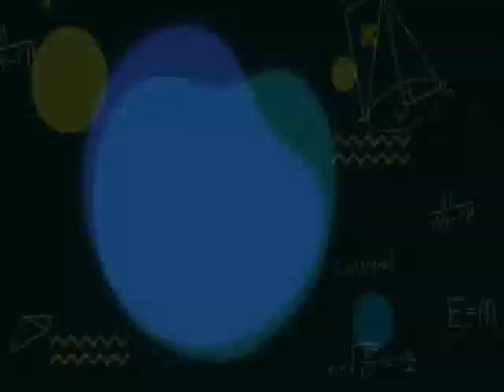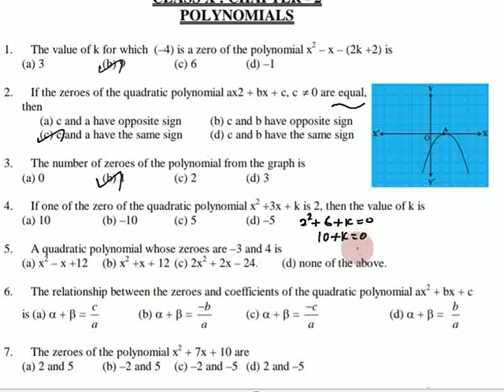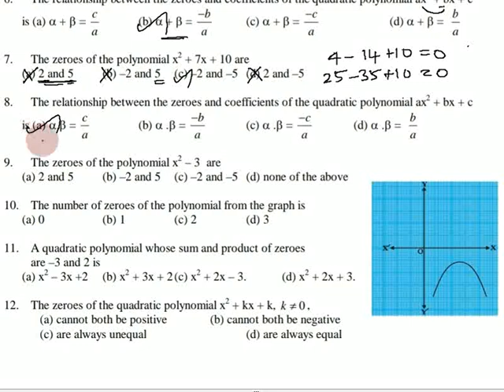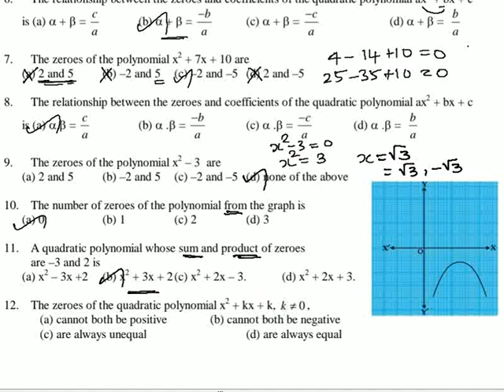MCQ Class 10 Maths, Chapter 2 Polynomials inTamil | CBSE | NCERT | 2021-2022 MCQ in Tamil | Part 01